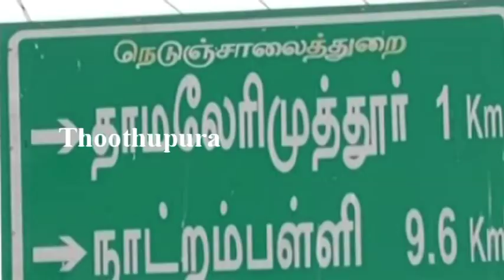சித்தாளாக வேலை செய்த ஜோலார்பேட்டை அருகே சின்ன மூக்கனூரை சேர்ந்த நதியா செய்ததை பாருங்க | Thoothupura